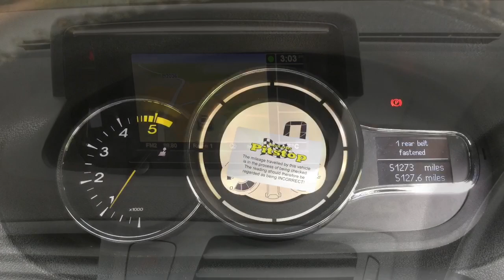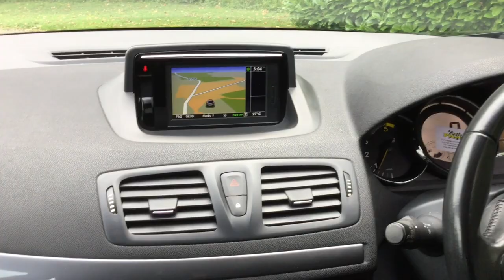Used cars at Taylors Pitstop Garage, nr Crawley West Sussex